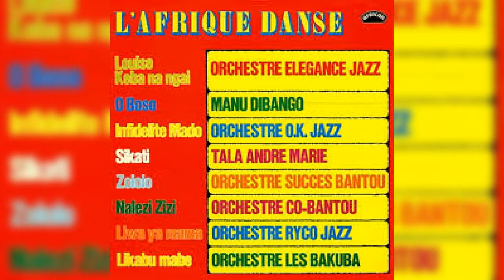(Zololo) Orchestre sucess bantou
Africano